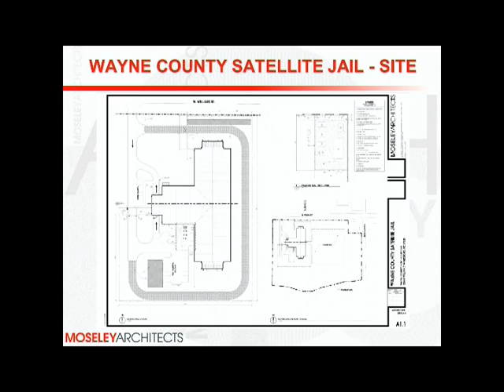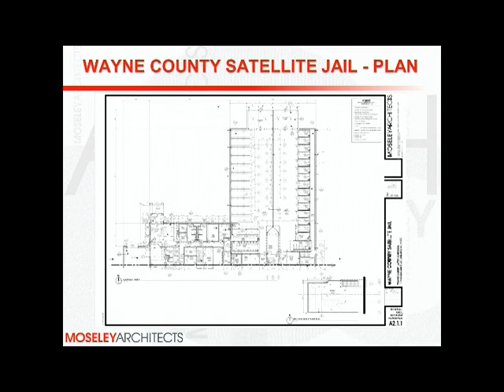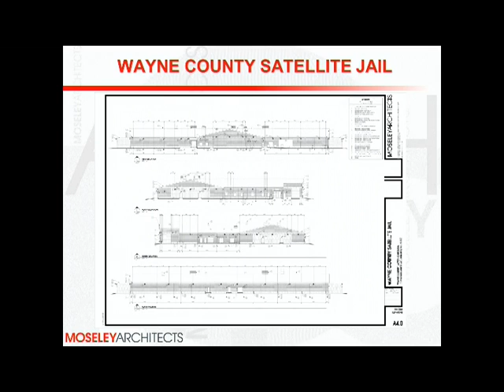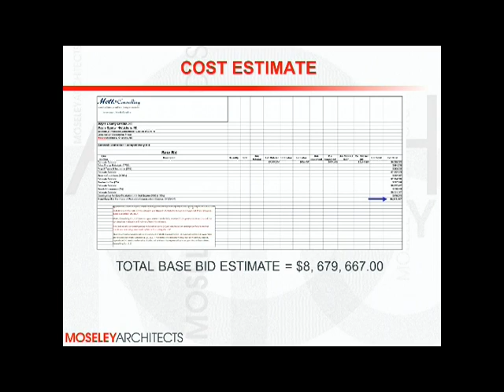BOC 2015 04 07 BriefingAndMeeting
April 7, 2015, Agenda Briefing and Regular Meeting of the Wayne County, North Carolina, Board of Commissioners